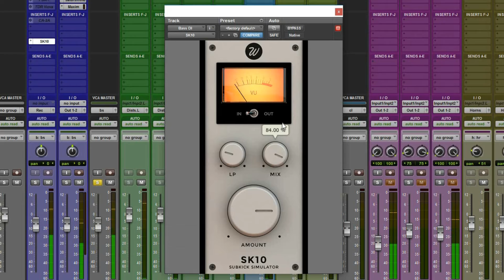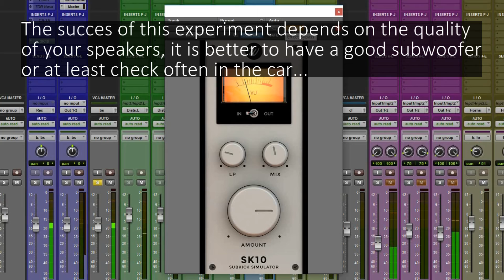Make your BASS rumble with a plugin for drums: SK10 free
How to add sub bass frequencies to your electric bass tracks using the free Wavesfactory SK 10 Subkick Simulator.